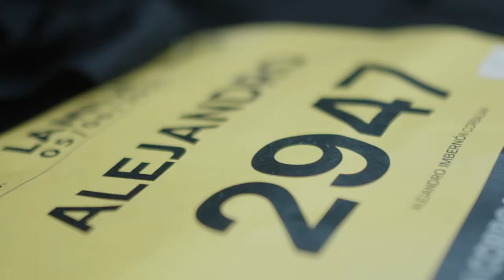Half Marathon @lamitja Granollers Go Fasther. Together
A spectacular race where all our athletes gave their best to beat their personal bests. Did they succeed?